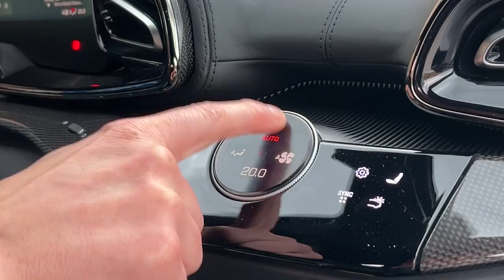FERRARI PUROSANGUE, 4 POSTI DA SUPERCAR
Purosangue Ferrari, la supercar da 4 posti firmata Ferrari. Servizio Marco Amendola 2024